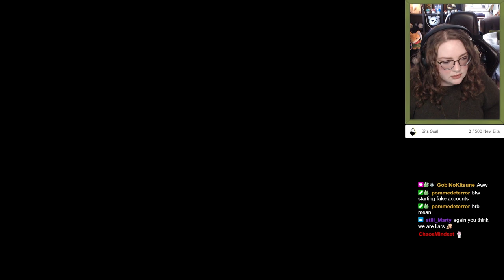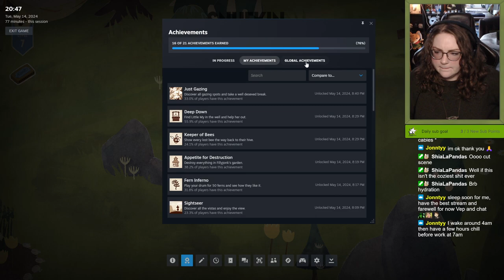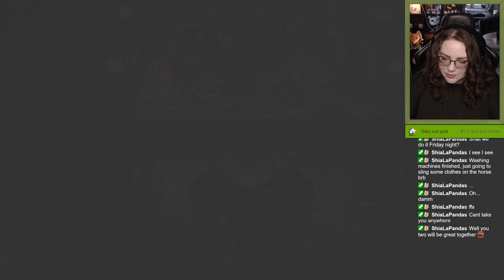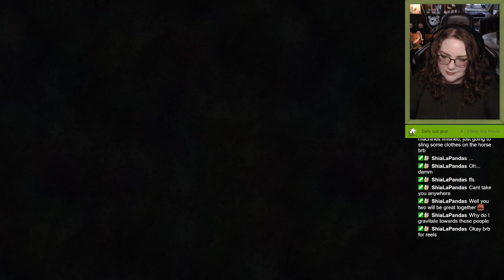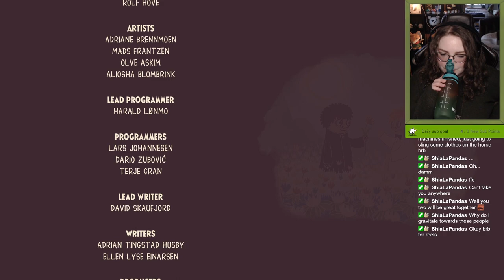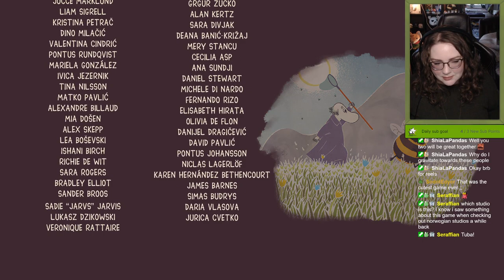Let's get cozy with Snufkin: Melody of Moominvalley! (FINALE)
Part 3 (FINALE):
As suspected, we weren't too far from the end of the game, so this stream was split into two games, which is why there is no ending stream screen.
I really did enjoy this game a lot, so if you want something cosy and relaxing, I highly recommend playing Snufkin: Melody of Moominvalley!

I grew up with Moominvalley being my favourite show, AND the game is also Norwegian, so naturally I had to play this!